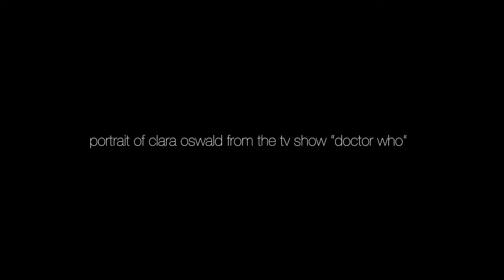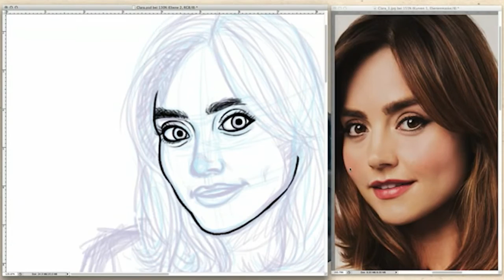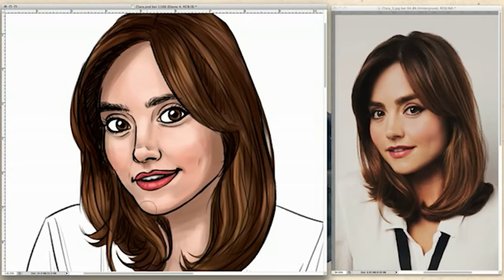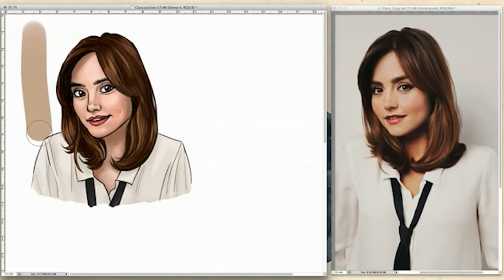Doctor Who Speedpaint – Clara Oswald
Today’s speedpaint.

After all the OUAT fanart, I got an urge I couldn’t ignore and decided to draw some Doctor Who related things again for a change. And cause I’m still into drawing portraits, who better than the incredibly gorgeous Jenna Coleman? :D Took about two hours and was insanely fun. Especially cause I got to stare at Jenna’s face for two hours. You can get so lost in those eyes, seriously.

Anyway, Peter Capaldi is up for the next speedpaint before I turn my attention back to the OUAT cast. Hope you like!